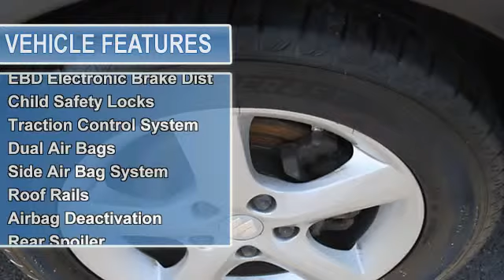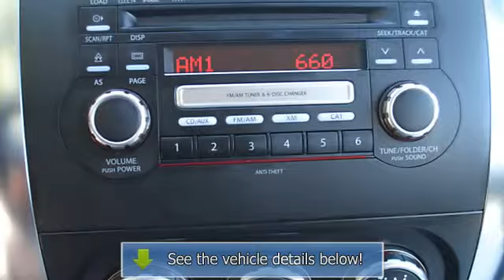2009 Suzuki SX4 - Nissan Kia of Middletown - New Hampton, NY 10958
Nissan Kia of Middletown
4961 RT 17 M

For Sale: 2009 Suzuki SX4
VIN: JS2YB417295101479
Engine: 4 Cyl.
Drivetrain: AWD
Transmission: Automatic
Mileage: 62,705
Color: Red (exterior) Black (interior)

Features:
all wheel drive. All the right ingredients! Talk about MPG! If you want an amazing deal on an amazing car that will not break your pocket book, then take a look at this gas-saving 2009 Suzuki SX4. Designated by Consumer Guide as a Subcompact Car Best Buy in 2009. This SX4 will allow you to dominate the road with style and get outstanding fuel efficiency while you're at it. 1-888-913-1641CALL NOW FOR INSTANT VIP SERVICE.